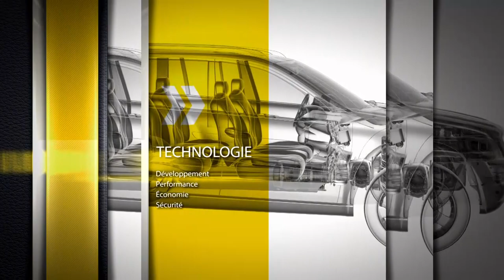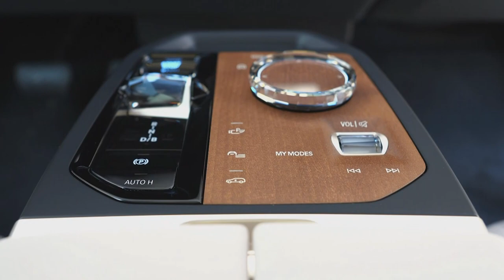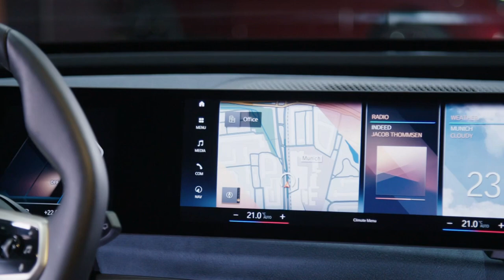Bmw Xi m50 | Essai et évaluation | Virage Auto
Grâce à la technologie efficiente BMW eDrive et à sa transmission intégrale entièrement électrique, la BMW iX atteint une autonomie exceptionnelle doublée d’une accélération spectaculaire. Le système d'exploitation intelligent BMW OS 8 reste toujours à jour et fonctionne de manière totalement intuitive.

Avec une autonomie jusqu’à 521 km, la BMW iX xDrive50 (BMW iX xDrive40 : 340 km±) est idéale pour la ville et les longs trajets. Grâce à sa conception très efficiente, elle affiche une très faible consommation énergétique ne dépassant pas 21,4 kW/h et une excellente aérodynamique avec un coefficient de traînée exceptionnel de 0,25, inégalé sur son segment. L’efficience impressionnante de la BMW iX augmente encore avec le My Mode Efficient.

Avec ses deux puissants moteurs électriques et sa transmission intégrale électrique xDrive, la BMW iX possède des performances exceptionnelles : sa puissance de 516 ch propulse la BMW iX de 0 à 100 km/h en moins de 5 secondes. Le couple disponible immédiatement et l'accélération progressive en départ arrêté permettent à la BMW iX de répondre précisément et spontanément à chaque mouvement de la pédale d'accélérateur et d'offrir une expérience de conduite fluide remarquable.